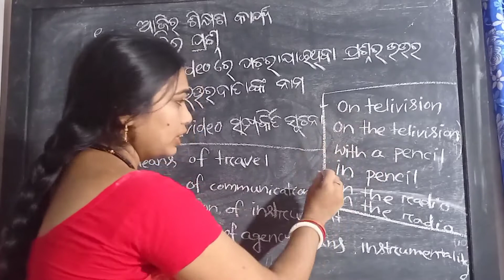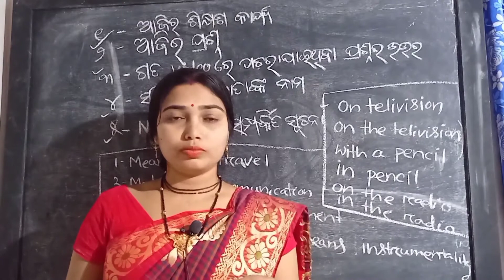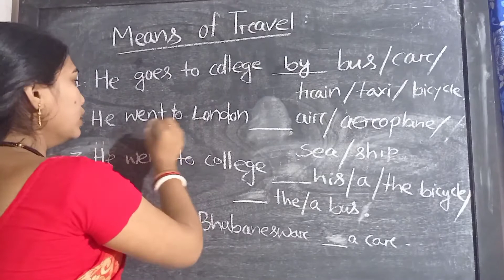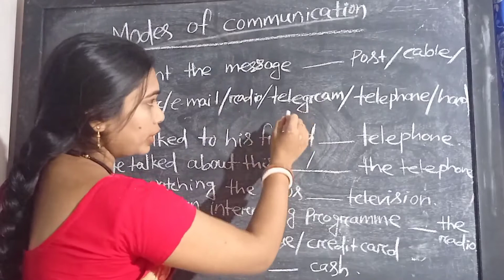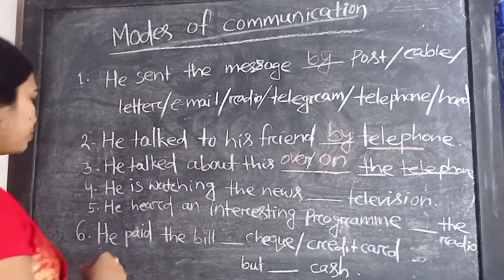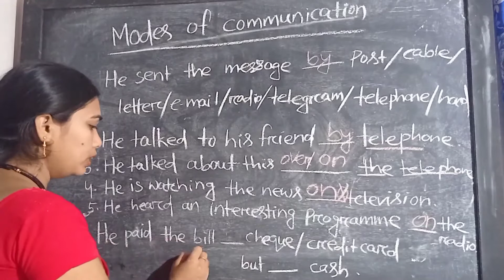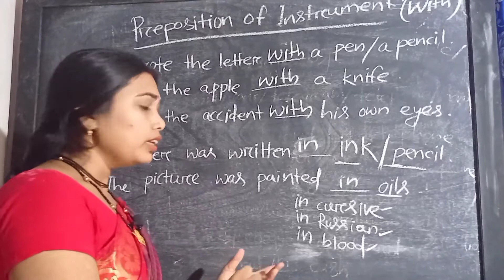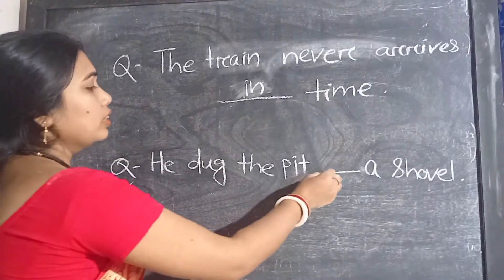PREPOSITION IN ODIA // CLASS 10 ENGLISH GRAMMAR // CLASS10 PREPOSITION // PREPOSITION PART 11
A preposition is a word or a group of words used before a noun ,pronoun, or noun phrase to show direction, time,place, location, relationship, or introduce on object. some example of preposition are words like in, at, of ,and to.

english grammar for class 10 in odia

you can follow me in the instagram
learn.with.archana.didi
prepositions of communication, modes of payment, modes of travel

class10 english grammar in odia
preposition in odia
on vs in preposition